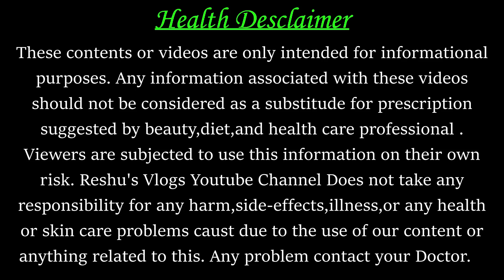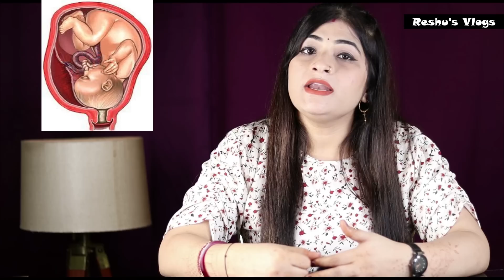डिलीवरी में क्यों हो जाती है देरी नहीं आता लेबर पेन l Labour Pain l Normal Delivery Tips In Hindi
Topics Covered in this video:
जल्दी प्रसव पीड़ा लाने के लिए क्या करें
Prasav Pida Lane Ke Liye Kya Khaye
labor pain kaise laye in hindi
labor pain kaise hota h
labour pain jaldi kaise laye
lobor pain lane ke liye Kya kare
labour pain during pregnancy
prasav pida na ho to kya kare
Prasav pida lane ke upay
jaldi labour pain lane ke liye kya kare
Prasav pida lane ke gharelu nuskhe in hindi
Prasav pida ke liye kya kare
Prasav pida kaise laye